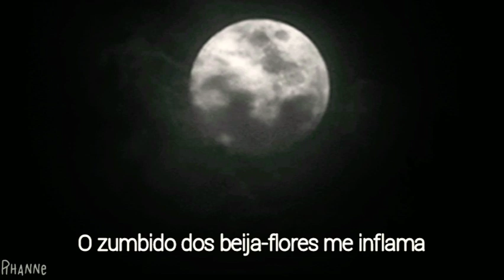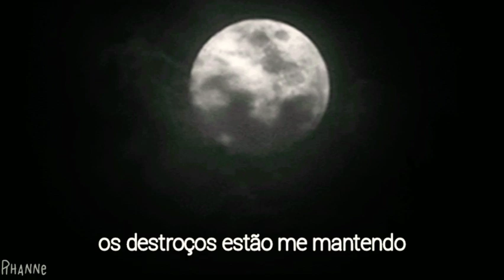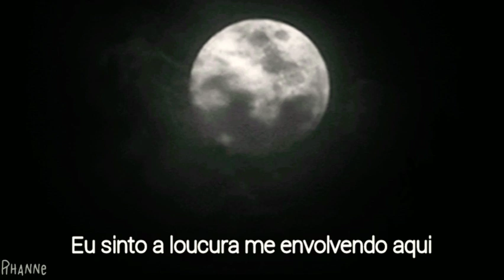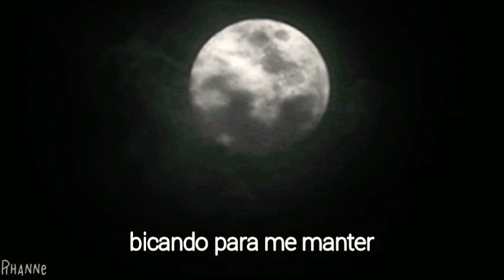Kat Cunning - Birds (LEGENDADO - pt)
E aí, pessoinha.
Só um videozinho legendado...

Essa música está na série "Trinkets" (Gatunas), na Netflix.